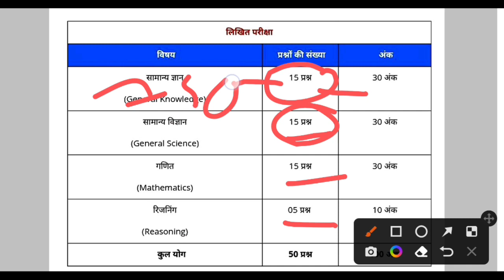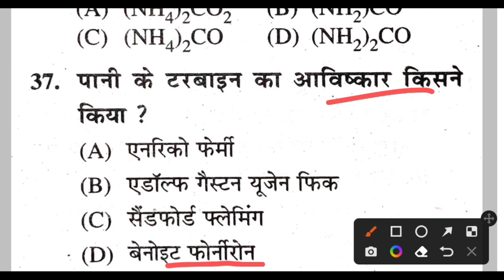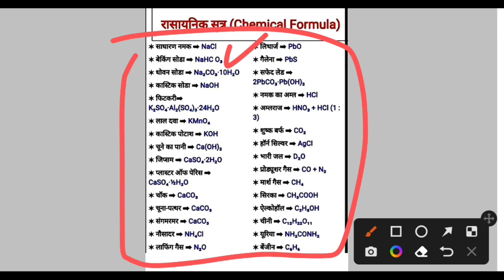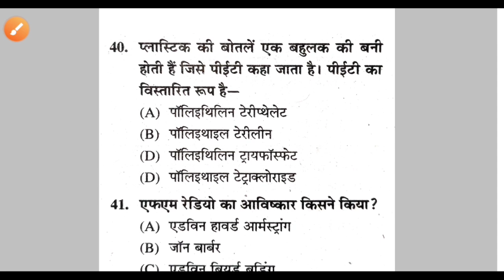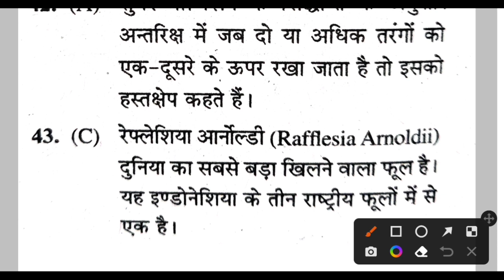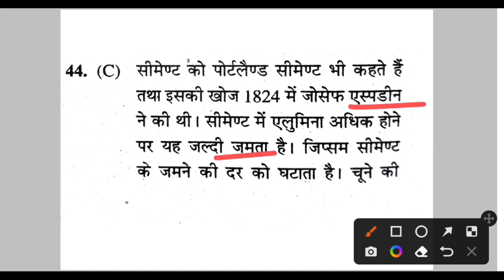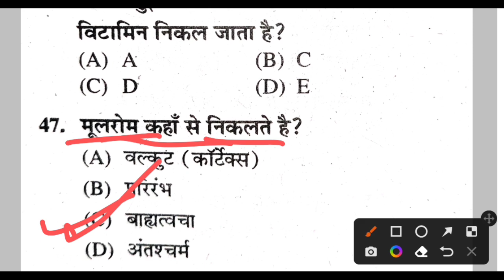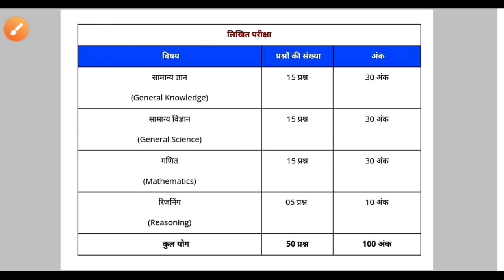Army GD General Science Practice Set Class 1 |Agniveer Army General Duty GD Science सामान्य विज्ञान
General Science Practice Set class1 Army GD
Army GD General Science Practice Set Class 1
Agniveer Army General Duty GD  Science सामान्य विज्ञान

Agniveer Army General Duty GD General Knowledge सामान्य ज्ञान Practice Set
Agniveer Army General Duty GD General Science सामान्य विज्ञान Practice Set
Agniveer Army General Duty Math 15 Questions  Practice Set
Agniveer Army General Duty GD General Reasoning 5Questions  Practice Set
Army GD best Test Series
Army GD best Practices Set
Army GD best Class
Agniveer Army General Duty GD best Class
Agniveer Army General Duty GD best Practices Set
Agniveer Army General Duty GD best Test Series
Agniveer Army General Duty GD best Class in India
Agniveer Army General Duty GD best in World
Agniveer Army General Duty GD Admit Card Download
Agniveer Army General Duty GD Exam Paper Analysis
Agniveer Army General Duty GD Exam Paper Analysis Zone Wise

Army GD Syllabus 2023 New
Agniveer Army General Duty GD Syllabus Exam Pattern Negative Marking 2023

Agniveer Army General Duty GD Syllabus
General knowledge सामान्य ज्ञान 15 Questions 30 Mark's
General Science सामान्य विज्ञान 15 Questions 30 Mark's
Math 15 Questions 30 Mark's
Reasoning रीजनिंग 5 Questions 30 Mark's

Agniveer Army General Duty GD Exam ki taiyari kaise kare
Agniveer Army General Duty GD Syllabus Kam Time me Complete kaise kare

Agniveer Army General Duty GD Written Exam ke sath sath Physical ki taiyari kaise kare

Agniveer Army General Duty GD Physical ki taiyari kaise kare

Agniveer Army General Duty GD Physical kaise pass kaise kare

Agniveer Army General Duty GD Medical Test kaise Hoga